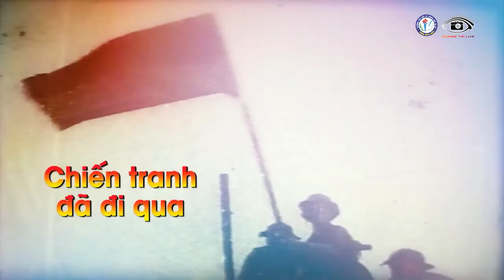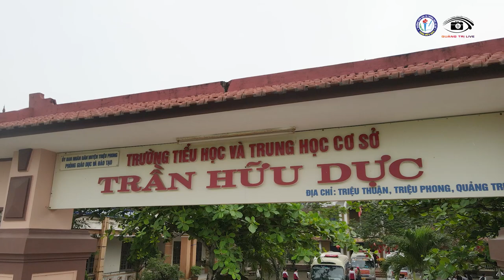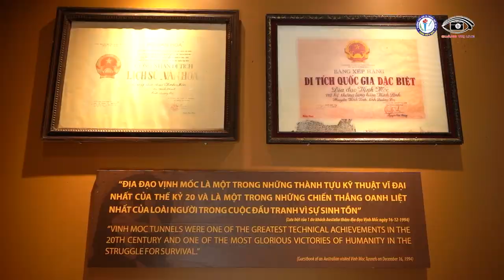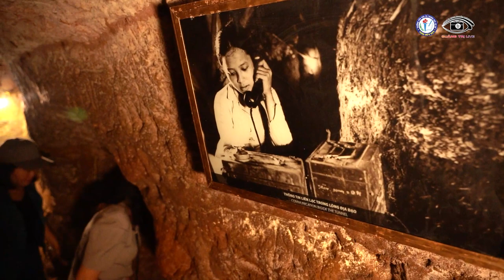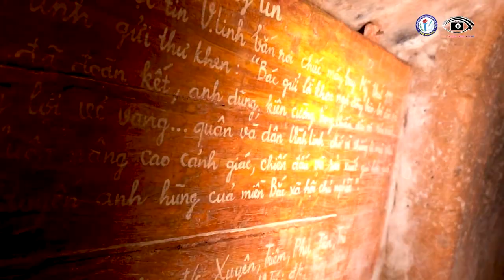🎥Hành trình về Địa chỉ Đỏ - Trường TH&THCS Trần Hữu Dực - Kỳ 1: Khối lớp 9 | Địa đạo Vịnh Mốc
🎥Hành trình về Địa chỉ Đỏ - Trường TH&THCS Trần Hữu Dực - Kỳ 1: Khối lớp 9 | Di tích Địa đạo Vịnh Mốc

🎊Quảng Trị Live chuyên cung cấp các dịch vụ sau:
🔺Cho thuê thiết bị Flycam, Camera.
🔺Quay dựng Video clip, TVC Quảng cáo theo chuẩn HD, 4K.
🔺Livestream trên Youtube, Facebook, Tiktok các Sự kiện, Lễ hội, Hội nghị với dàn thiết bị hiện đại.
📲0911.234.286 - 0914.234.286 để được tư vấn cụ thể.